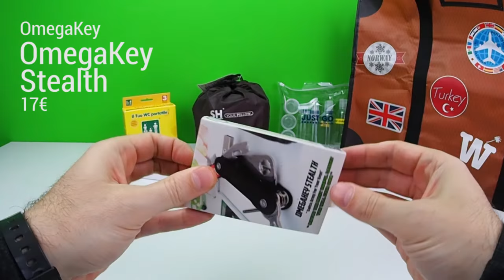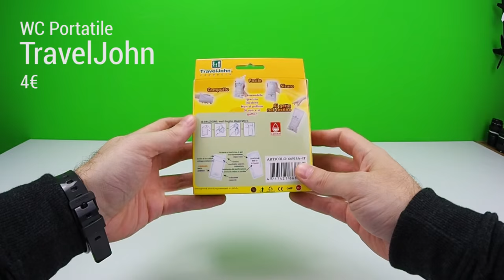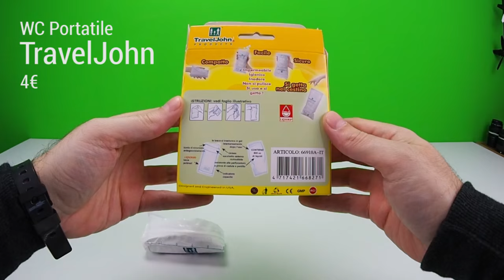Speciale Accessori da Viaggio 3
A grande richiesta torna un nuovo Speciale Accessori da Viaggio: Itomi ci mostra sette nuovi oggetti indispensabili e ci da qualche consiglio utile, non perdetevelo!

- Omegakey Stealth
- YOUR Pillow! by SHO
- Travel John
- Mag-Lite Solitaire
- Set flaconi da aereo
- WISSHH Travel Bag
- Lumsing Power Bank
- Extra: Mega Mag-Lite

Sountrack: Cody G. Sunday Strut
‪#‎IncautoAcquisto‬ ‪#‎IncautoUnboxing‬